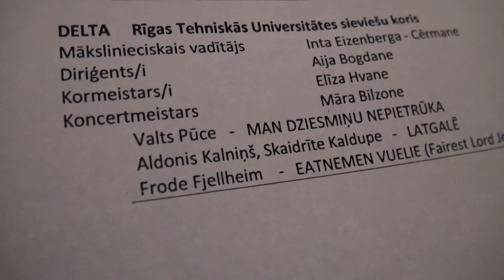00236 RĪGAS KORU MĒNESIS LVU AULĀ 16.04.2016 NO 10.000